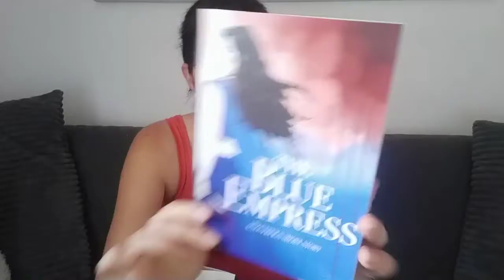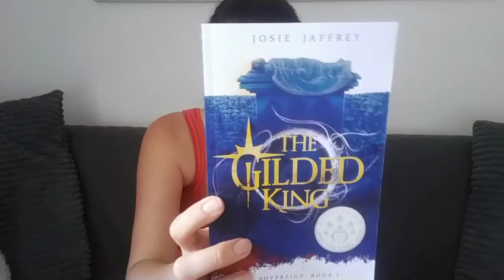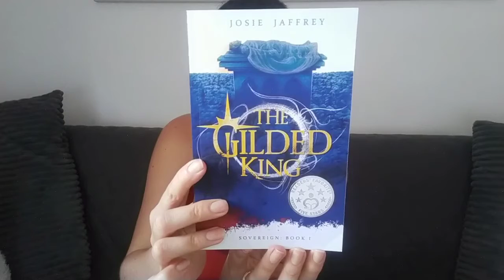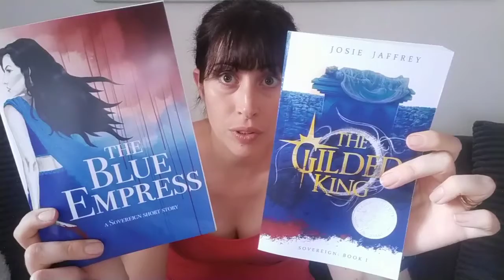Book Mail: Unboxing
I got book mail! This was really exciting as I'd totally forgotten about this book and so had no idea what book was in the package.

Turned out to be not just one book... I got two books, a special pin, and a lolly pop! Accompanied by a note from the author.

Have you read this book or other books by this author?

The Gilded King (Sovereign #1) by Josie Jaffrey

About the book:

In the Blue, the world’s last city, all is not well.

Julia is stuck within its walls. She serves the nobility from a distance until she meets Lucas, a boy who believes in fairytales that Julia’s world can’t accommodate. The Blue is her prison, not her castle, and she’d escape into the trees if she didn’t know that contamination and death awaited humanity outside.

But not everyone in the Blue is human, and not everyone can be contained.

Beyond the city’s boundaries, in the wild forests of the Red, Cameron has precious little humanity left to lose. As he searches for a lost queen, he finds an enemy rising that he thought long dead. An enemy that the humans have forgotten how to fight.

One way or another, the walls of the Blue are coming down. The only question is what side you’ll be on when they do.